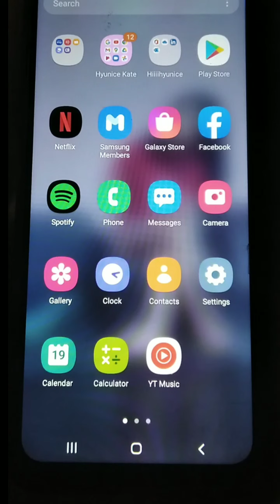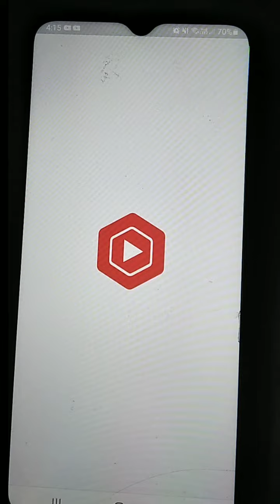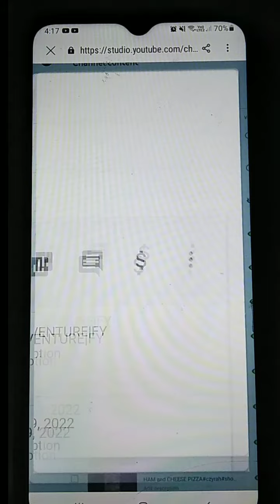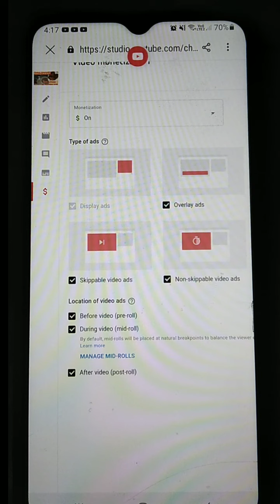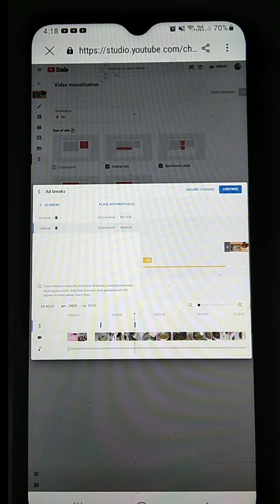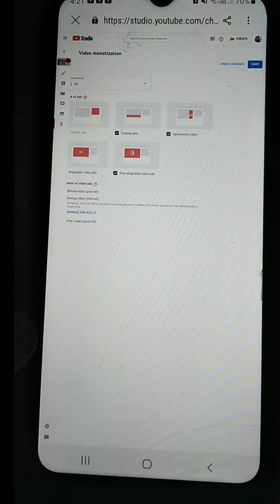PAANO MAGLAGAY NG MARAMING ADS SA VIDEO|FY